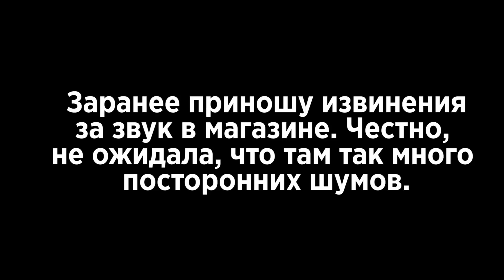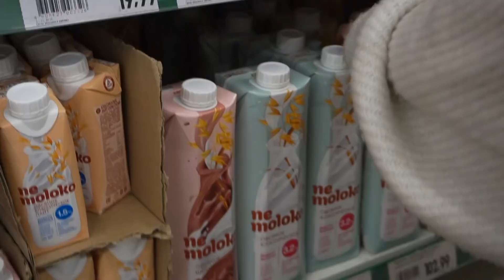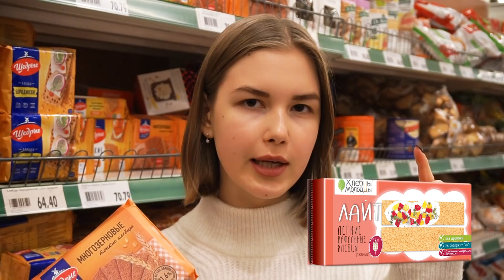ЧТО Я ЕМ? МОЯ ПРОДУКТОВАЯ КОРЗИНА || Alyona Burdina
В этом видео расскажу, что я покупаю в магазине. Творог, яйца, овсяное молоко, мысли, когда я выбираю продукты.

Есть небольшие проблемы со звуком из-за большого количества шума в магазине, приношу свои извинения)

Привет. Меня зовут Алена,живу в северной столице.